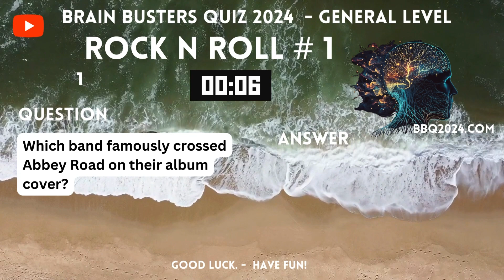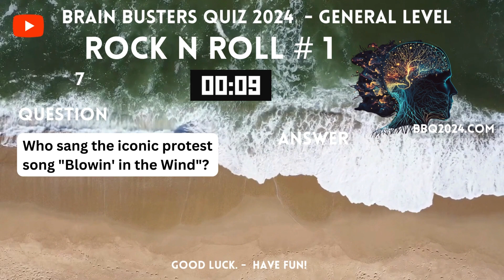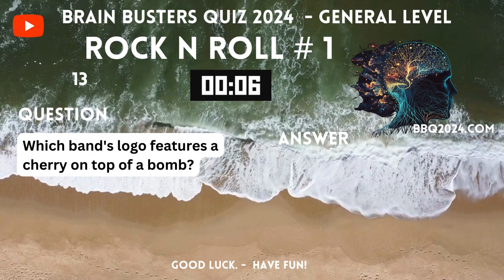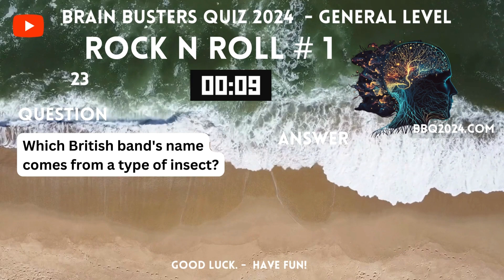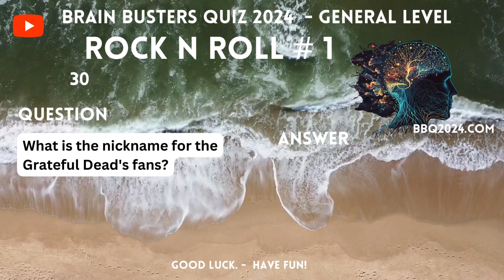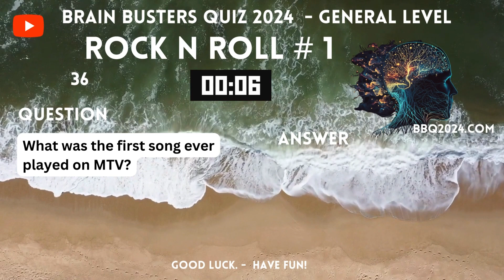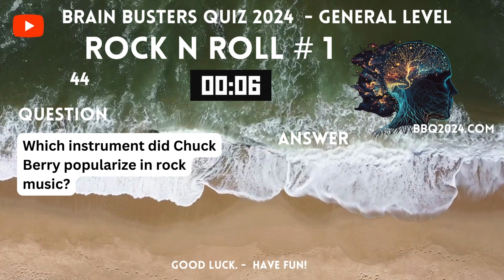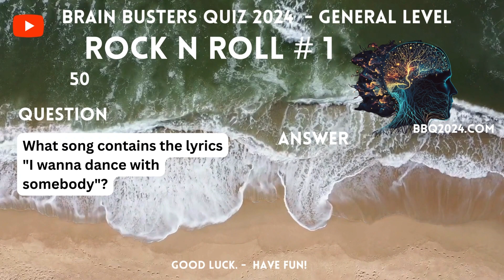Rock N Roll 1 - BBQ2024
ROCK N ROLL GENERAL QUIZ LEVEL
1 of 3 general quiz challenges on the topic of rock n roll.

Ready to crack your cranium with some knowledge-cracking fun? Buckle up, trivia titans, because Brain Busters Quiz 2024 is serving up a smorgasbord of 50 brain-busting questions across every topic imaginable! From pop culture pandemonium to historical head-scratchers, scientific showstoppers to geographical gems, this ain't your grandma's quiz night. It's a mind-bending marathon of memory, a laugh-a-minute laugh riot, and a chance to prove you're the ultimate trivia top dog. So grab your thinking caps, gather your crew, and hit play on the latest Brain Busters Quiz! Trust us, your neurons will thank you (and maybe beg for mercy by the end).